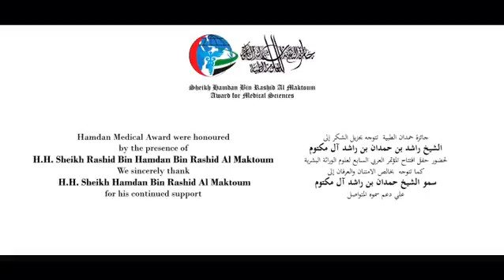Opening ceremony of the 7th PAHGC